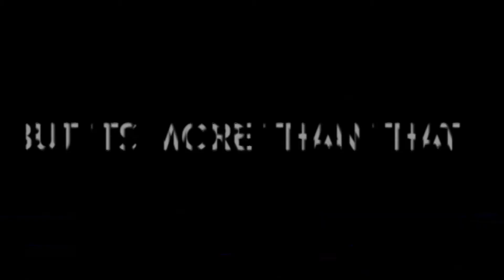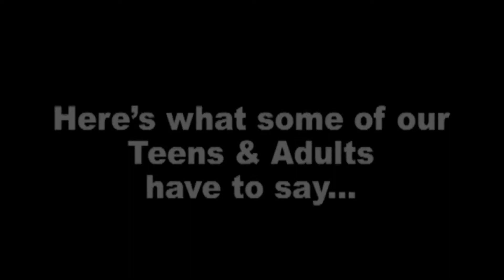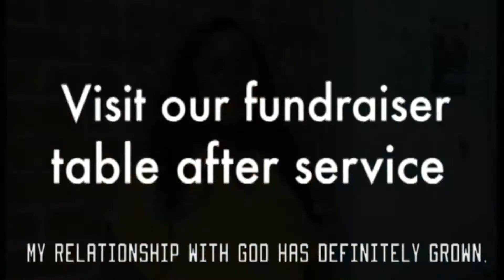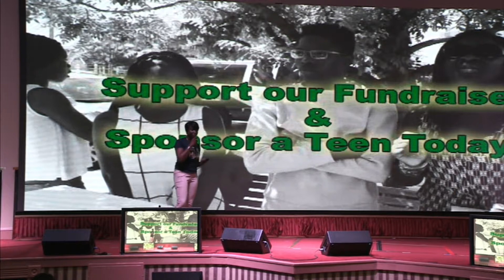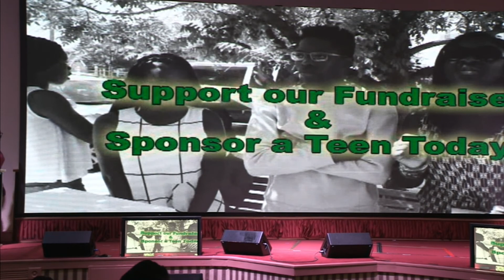Ignite Service CC Video 5 17 July 2016 - 10-30-02 AM